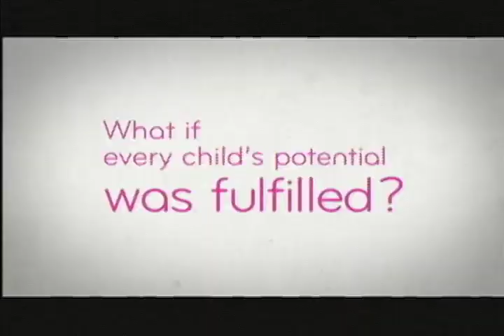Commotion: Episode: Christmas Special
Favorite Christmas Movie, Present, New Year’s Resolution, and more on this episode of Commotion!